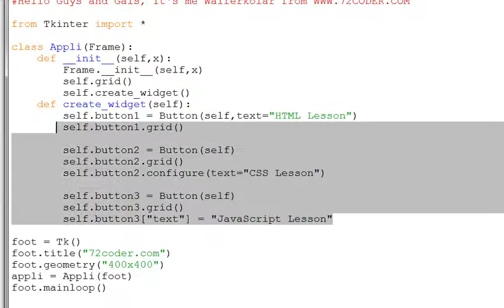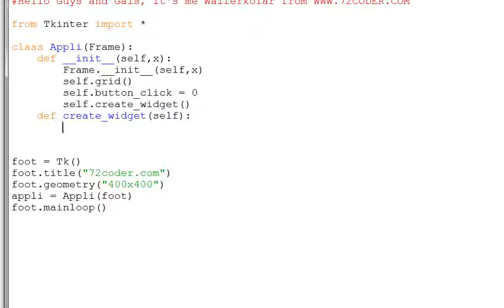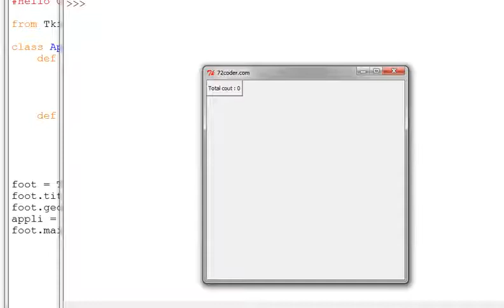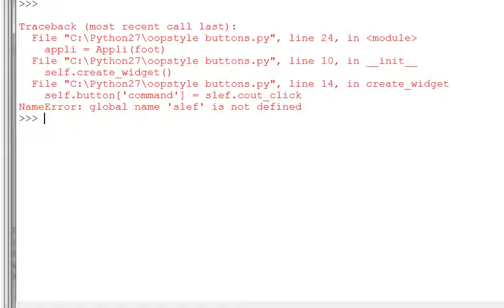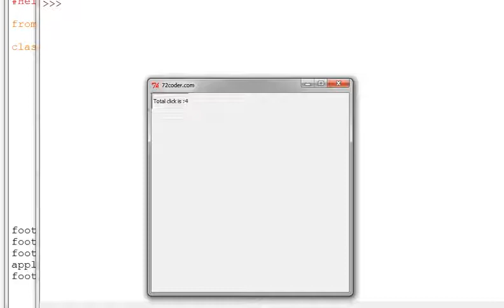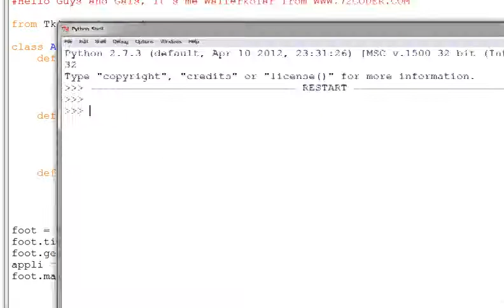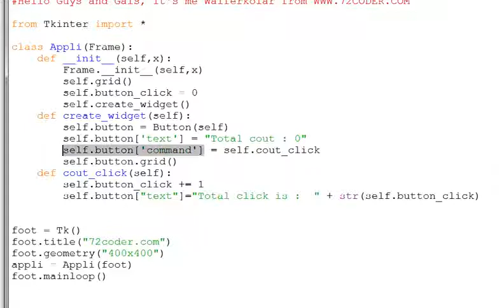Python Programming အေျခခံသင္ခန္းစာ 39